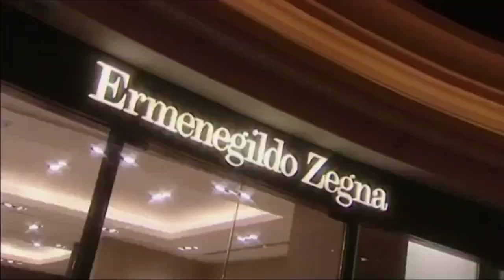ආසියාවේ ධනවතුන්ගේ පාරාදීසය ගැන දැන සිටියාද | Macao in sinhala